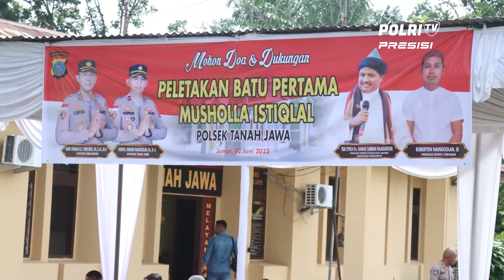KAPOLRES SIMALUGUN DAN TOKOH AGAMA IKUT PELETAKAN BATU PERTAMA MUSHOLA